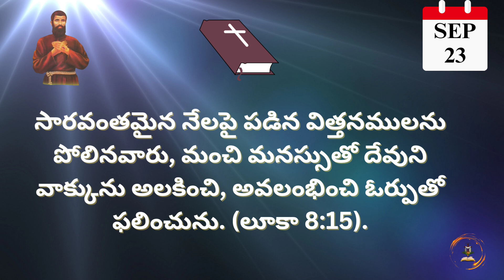Daily Words of God | SEP 23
మీకు మా ప్రార్ధన సహాయం కావాలా... అయితే ఈ కింద ఉన్నా COMMENTS (కామెంట్స్) సెక్షన్ లో మీ సమస్యల గురించి మాకు తెల్పండి..

మేము కచ్చితంగా మీ కోసం మరియు మీ కుటుంబం కోసం బ్రదర్. జోసఫ్ తంబి గారి పుణ్యక్షేత్రంలో  మేము ప్రార్ధన చేస్తాము. THANK YOU 🙏

Daily inspiration
Words of God
Joseph Thambi Church
Capuchin Divya Kiranalu
Sunday Message
Jesus Words
Jesus Healing Words
Jesus Miracles
Calvary Church
Faithful Ministries
Religious teachings
spiritual growth
words of wisdom
personal development

Explore daily words of God from various teachings and experience profound insights that can enhance your spiritual journey.